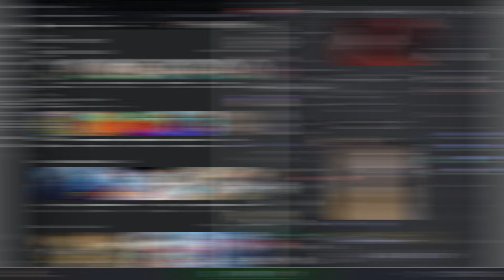ADAPTATION | Volleyball 4.2 PLAYOFFS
gg Mahoraga

Roblox Volleyball Season XI Playoffs - Phantom Troupe vs Mahoraga